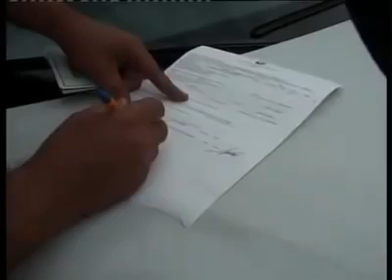qadınlar polislərlə sürücüyə görə dava etdi